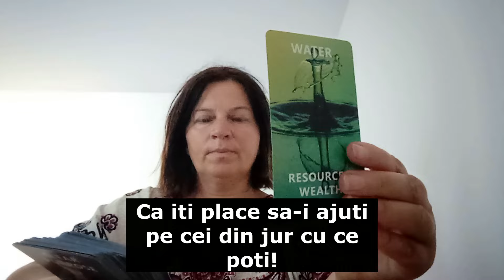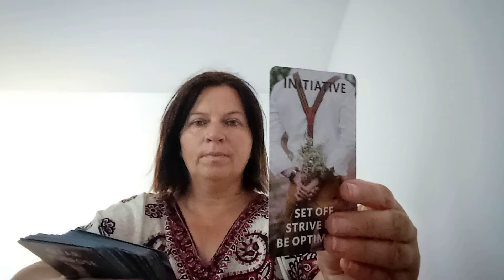Oamenii vorbesc despre tine! Barfa zilei despre tine este ...